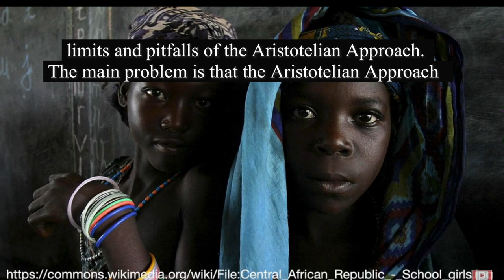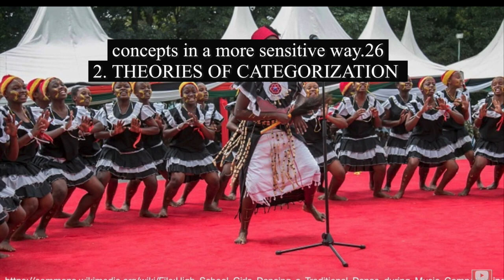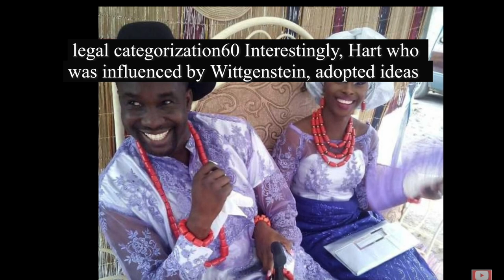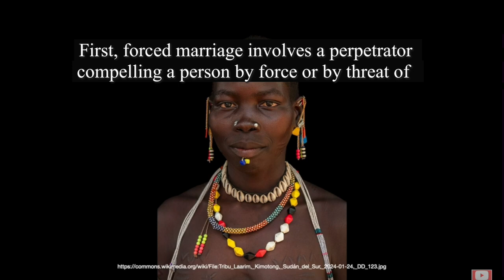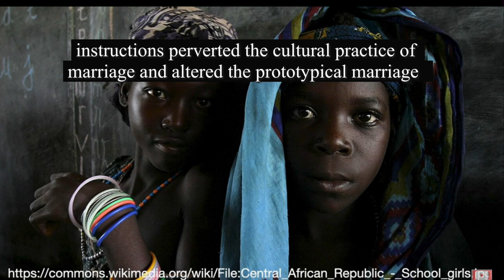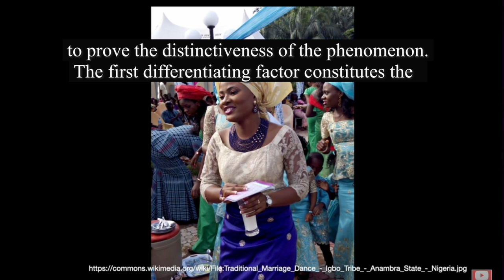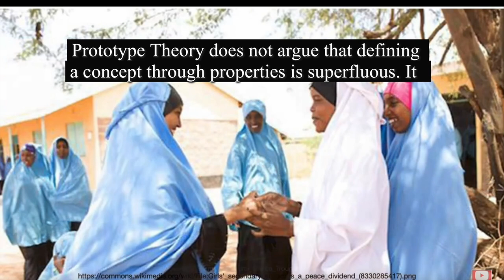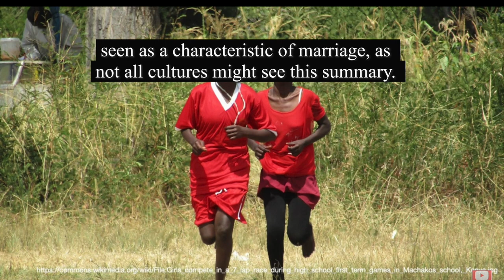The Africian Bush Wives Phenomenon (Timestamps/Subtitles)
ABSTRACT: This article discusses the categorization of the phenomenon of bush wives as forced marriage under the residual category of other inhumane acts in the Ongwen case. It reveals how judges at the International Criminal Court have used an Aristotelian Approach to characterization which entailed them to examine, on the basis of a jurisprudentially established checklist, whether the bush wives phenomenon shares the properties of the crime category of other inhumane acts. By discussing the forced marriage practices through an ‘other inhumane acts’ categorization, this article reveals the limits and pitfalls of the Aristotelian Approach. The main problem is that the Aristotelian Approach fails to grasp that categorization does not merely work on the basis of a checklist logic but also is a culturally determined process in which cultural prototypes need to be examined. This article’s main proposition is to consider an alternative way of categorization drawing from the philosophy of language and social sciences and suggests judges adopt a Prototype Approach. This approach enables judges to move away from a generic way of labelling different fact patterns through a checklist of properties and take on a more tailor-made and culturally sensitive approach that involves categorization through the discussion of the similarity and distinctiveness of a certain fact pattern to a prototype. In this way, judges can diversify interpretation of the other inhumane acts category in light of local practices as it requires a fresh decision of the facts by engaging with cultural practices in a more sensitive way and examining whether this phenomenon entails prototypical marriage practices. In this way, prototype theory opens new pathways in terms of how we label cultural practices and how we use the residual category of other inhumane acts.

Ligeia Quackelbeen, In Search of the Prototype of Forced Marriage: The Ongwen Case and the Bush Wives Phenomenon, Journal of International Criminal Justice, 2024;, mqae023,

Timestamps:

00:00 - Bush Wives
00:13 - Abstract
02:05 - 1. INTRODUCTION
09:31 - 2. THEORIES OF CATEGORIZATION
19:30 - 3. THE CATEGORY OF ‘OTHER INHUMANE ACT’ &.. MARRIAGE
35:06 - 4. THE BUSH WIVES PHENOMENON IN THE ONGWEN CASE
35:47 - A. The Similar Gravity Requirement
40:28 - B. The Similar Character Requirement
44:17 - C. The Requirement of a Materially Distinct Element
50:02 - 5. THINKING DIFFERENTLY ABOUT CATEGORIZATION..THEORY
55:27 - 6. A FORWARD-LOOKING CONCLUSION: THE AL HASSAN CASE